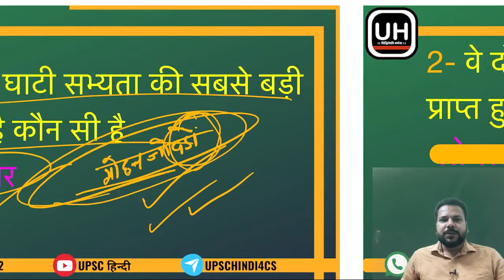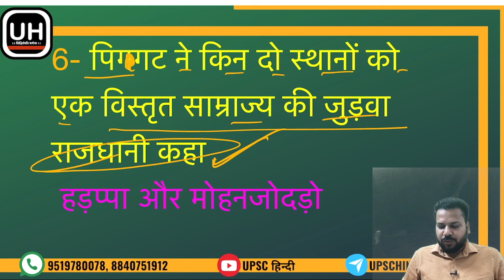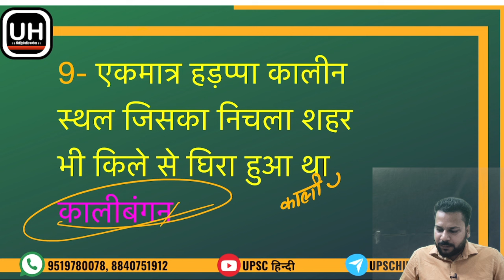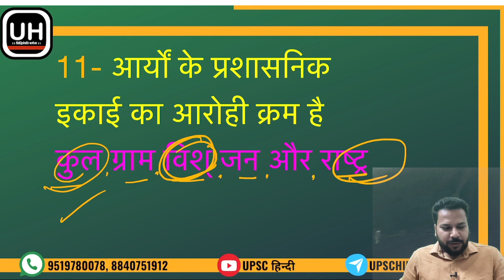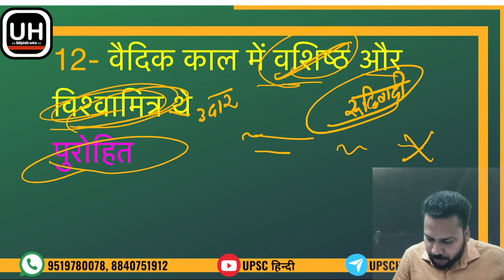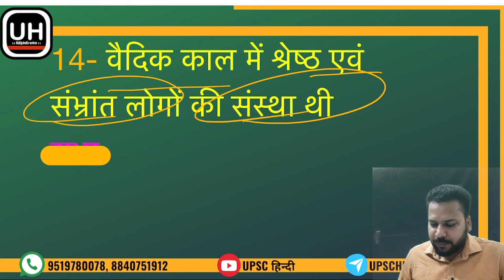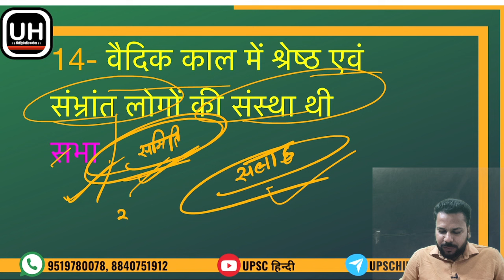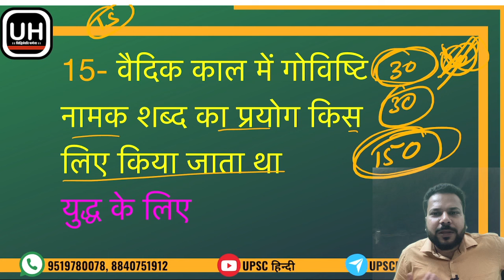Lucent Gk History MCQs for all PCS and RO/ARO-class 5।हर EXAM में यहाँ से direct फँसेंगे सवाल!